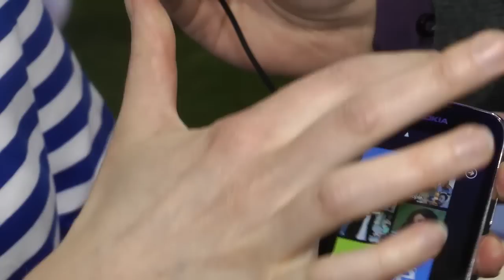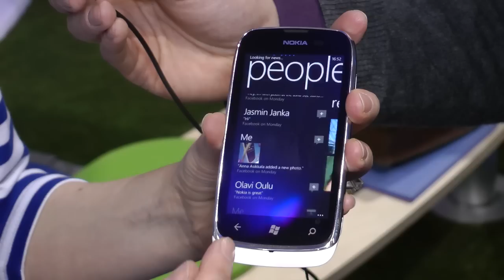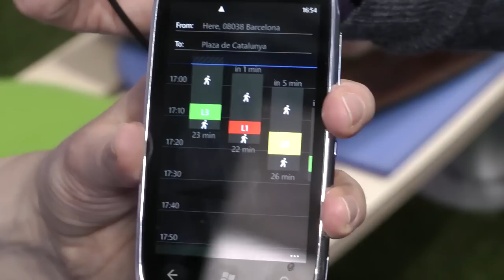Nokia demonstrerar billiga Lumia 610 för NordicHardware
Nokias vågade satsning att satsa fullt ut på Windows Phone har kritiserats av inte minst media, utan även konsumenter. Nu kommer deras första budgetmodell som går under 2 000 kronors gränsen, och trots de tveksamma specifikationerna ser det ut att ha ett bra flyt!